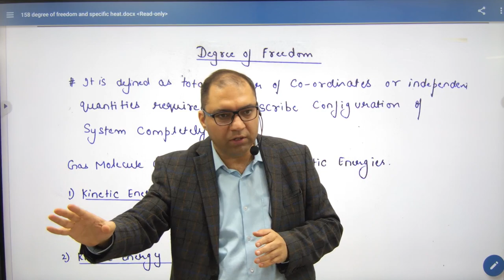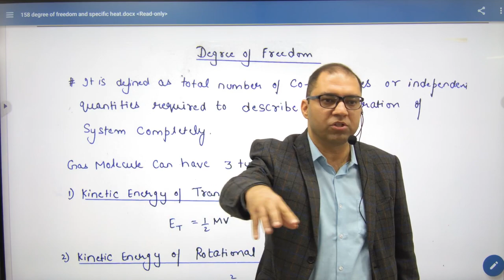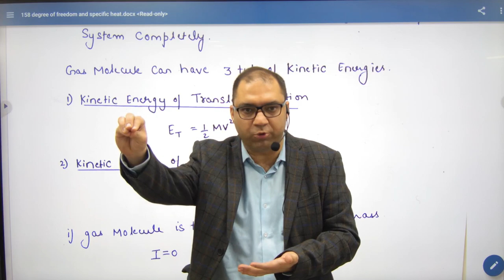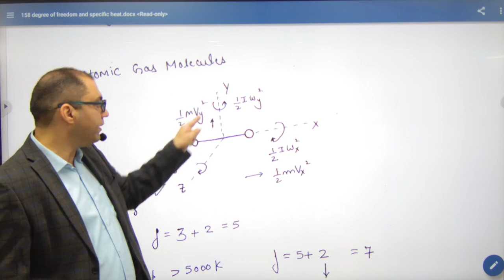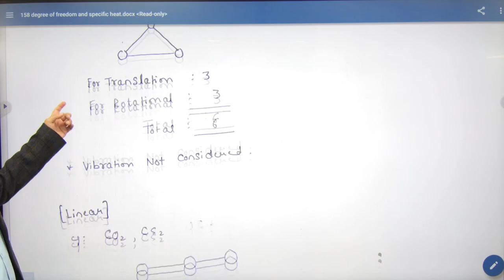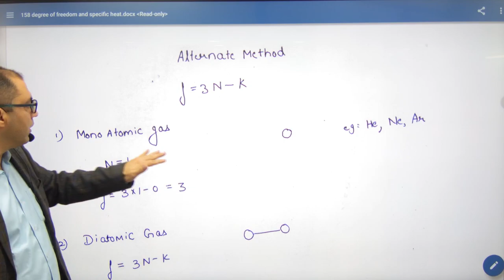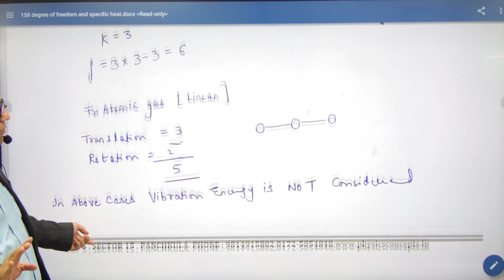322 Degree of Freedom